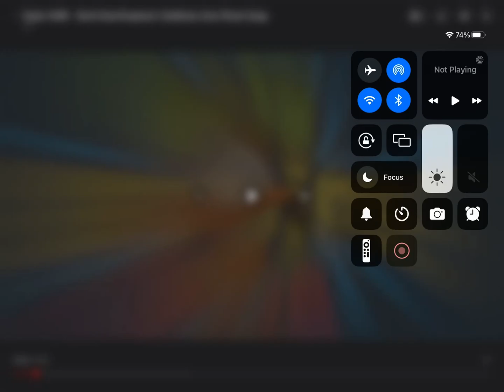KLT - Kepler 1649c 2x Speed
Why did Jeff Coughlin think he was similar to Earth?